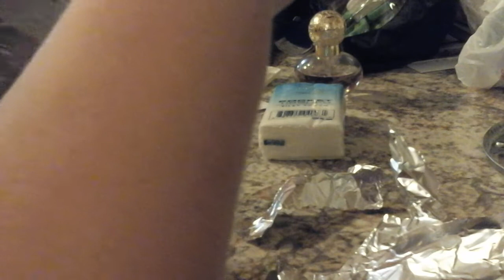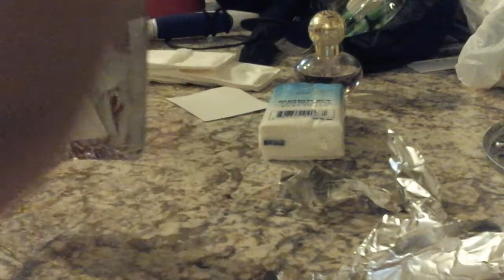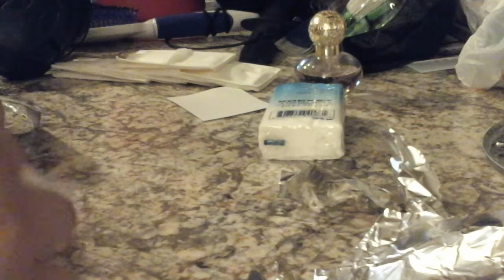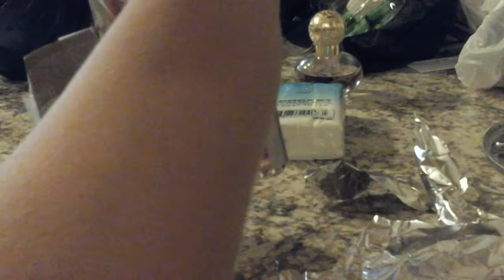How to make a tissue holder (space style)